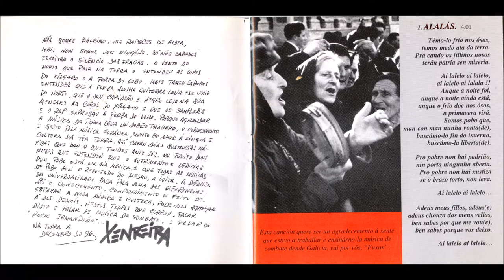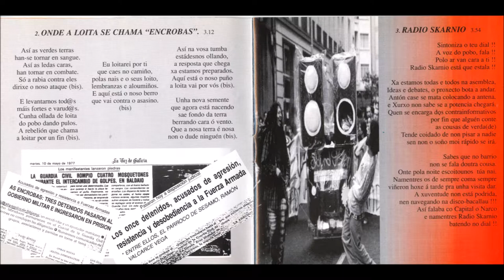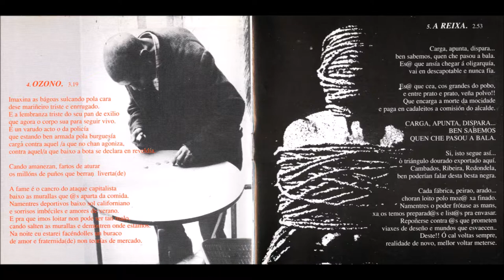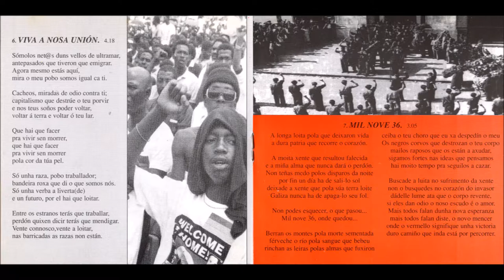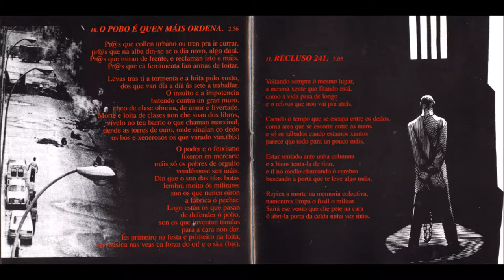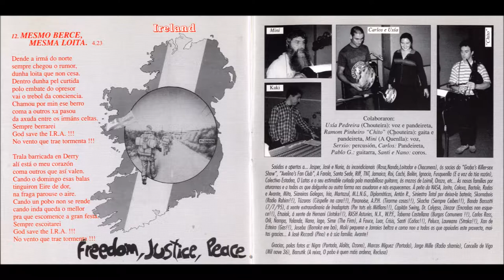Xenreira - Érguete!! (album completo)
01. Alalás 00:00
02. Onde a loita se chama Encrobas 04:01
03. Radio Skarnio 07:12
04. Ozono 11:08
05. A reixa 14:27
06. Viva a nosa Union 17:21
07. Mil nove 36 21:42
08. Acción Galega 25:08
09. Érguete 27:47
10. O pobo é que máis ordena 31:11
11. Recluso 241 34:09
12. Mesmo berce, mesma loita 37:12